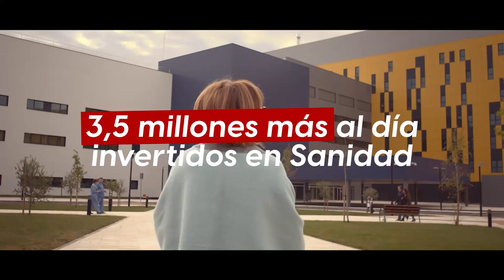¡Feliz día de Castilla-La Mancha! 🟥⬜ | 31 de mayo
🥳 Hoy es nuestro día, un día para estar orgullosos/as de nuestras raíces, de nuestra tierra, de nuestras tradiciones y, sobre todo, de una región que no ha parado de avanzar.

🫢 Somos: “CASTILLANOMANCHEGOS”